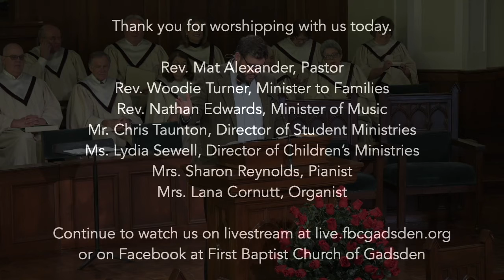FBC Gadsden with Rev. Mat Alexander- February 9, 2020